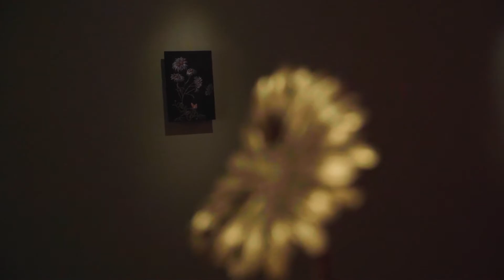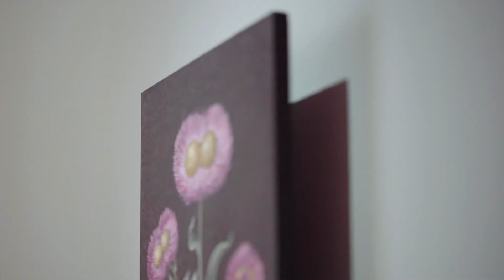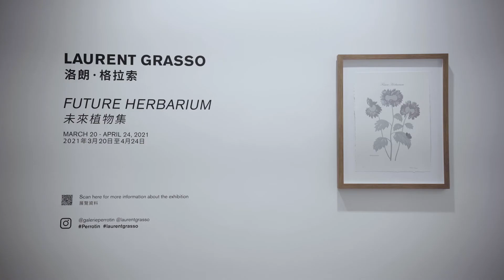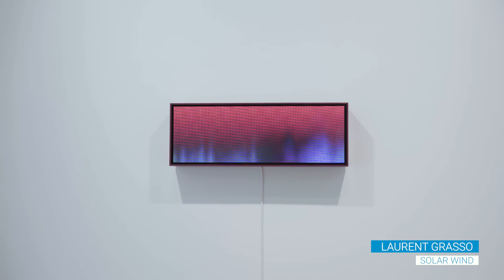#8 : Solo exhibition of Laurent Grasso at Perrotin Hong Kong with gallery director Uli Huang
Laurent Grasso is presenting his solo show at Perrotin Hong Kong. Walkthrough with gallery Director Uli Huang within the framework of the french Encounters Art Basel Hong Kong organized by Institut français and french consulate in Hong Kong and Macao.